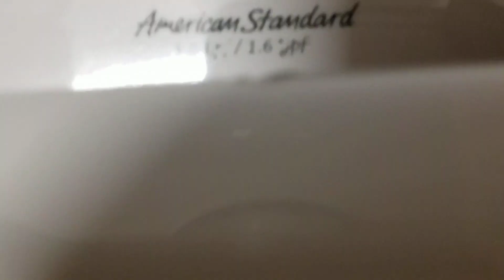635. American standard madera on full pressure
Btw I boosted it.
10/10